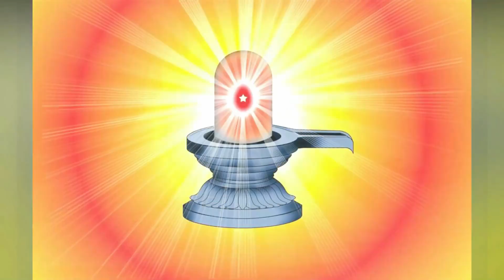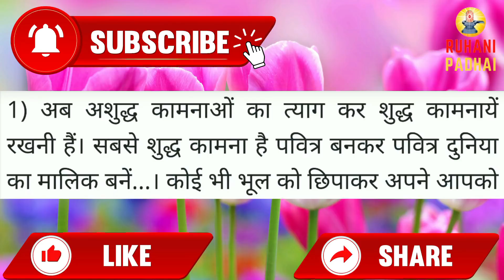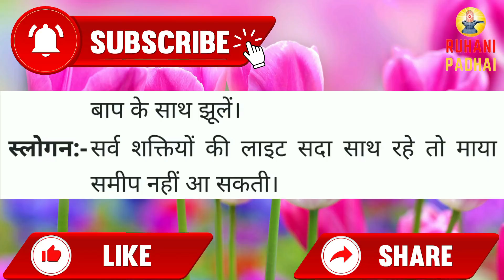Aaj ki Murli/ 10 August 2021/ आज की मुरली 10-08-2021 | Daily Murli/ Today murli / aaj ki murali